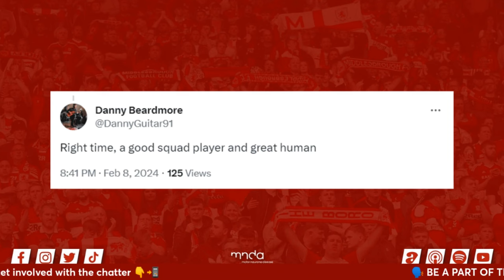FAREWELL TO THE TREE | Matt Crooks moves to Real Salt Lake 🌳 | Boro Breakdown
In this episode, Jonny and Dana discuss Matt Crooks's Middlesbrough departure.